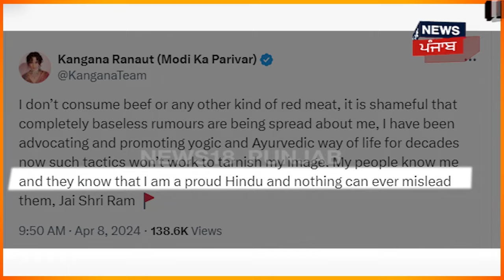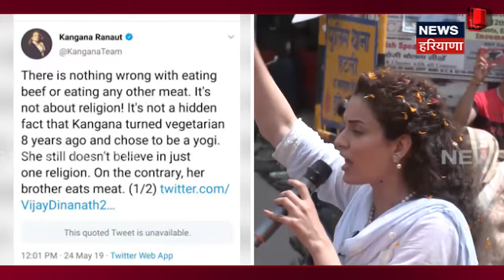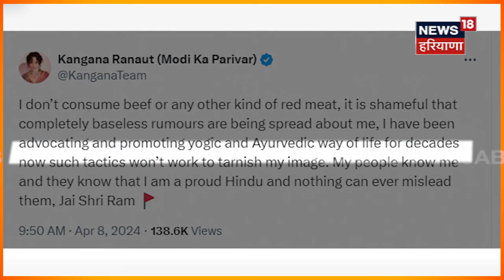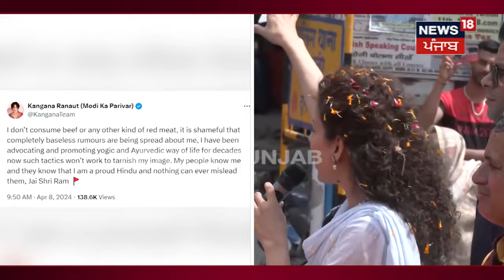Beef ਖਾਣ ’ਤੇ Kangna Ranaut ਦਾ ਵਿਰੋਧੀਆਂ ਨੂੰ ਜਵਾਬ, ਮੈਂ ਹਾਂ ਸੱਚੀ ਹਿੰਦੂ’ | Vikramaditya Singh | News18